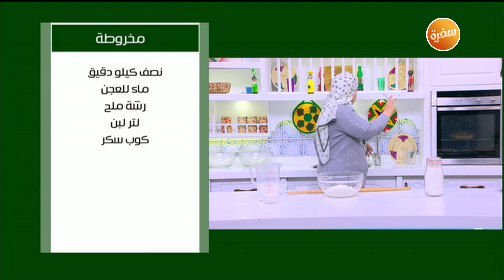طريقة تحضير مخروطة | نجلاء الشرشابي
طريقة عمل مخروطة مع نجلاء الشرشابي في علي قد الأيد